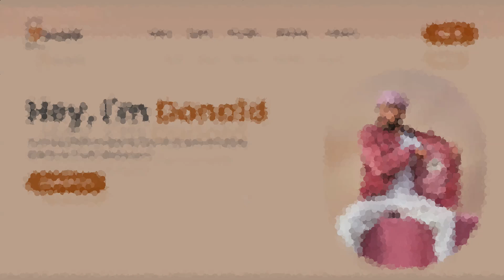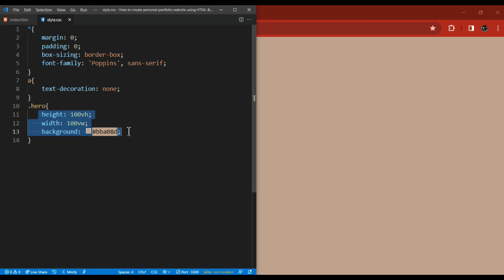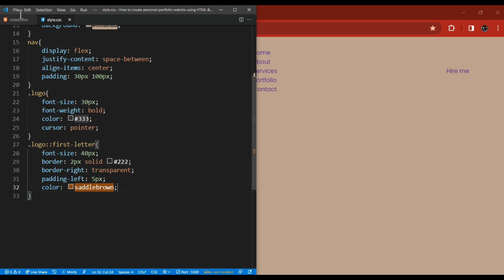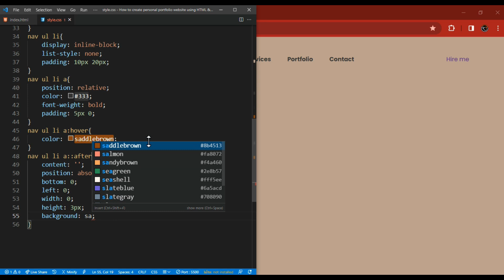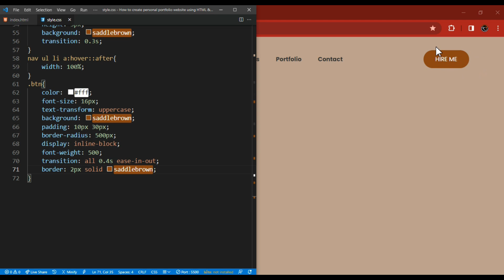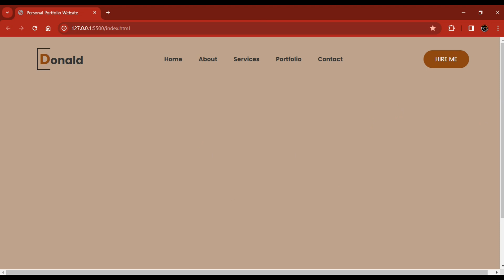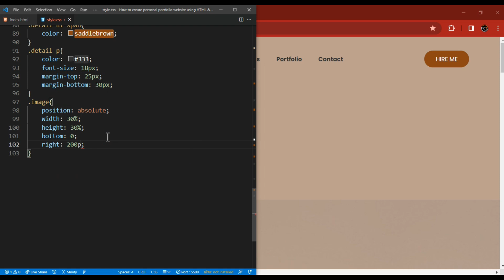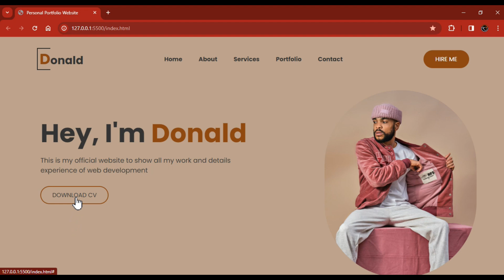How to create personal portfolio website using HTML and CSS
-TIMESTAMPS-
0:00 - Intro
0:10 -  preview
01:17- HTML Elements
02:02-  General styling
02:14- Further CSS Styling
06:31 - More HTML Elements
07:18 - More CSS Styling
08:35 - Adding image file
08:56 - Styling the image file
10:27- Thank you for watching